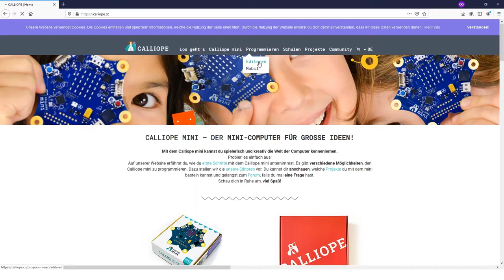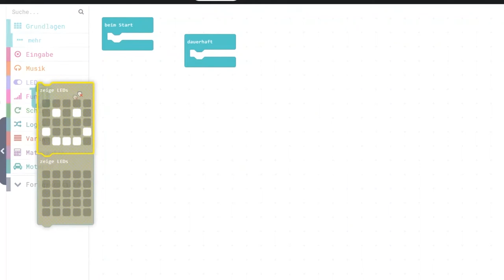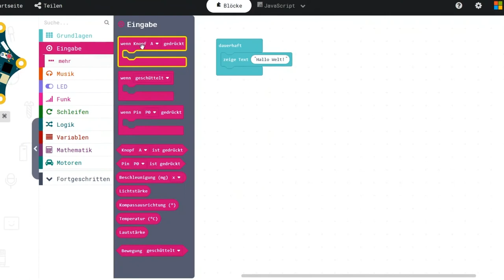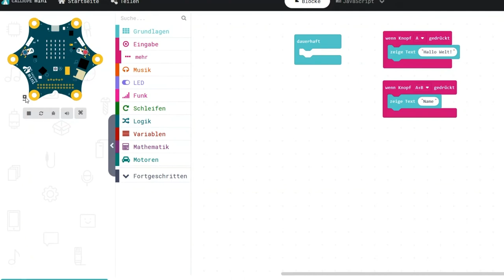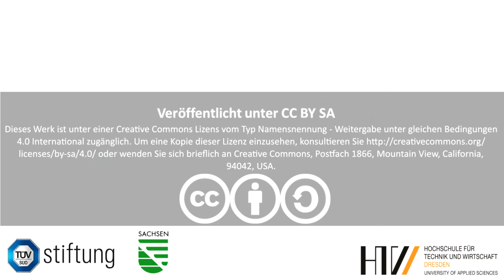0 - Calliope Einführung MakeCode in MakeCode | Programmieren lernen mit dem Calliope mini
In diesem Einführungsvideo zeigen wir euch wie man den Calliope mini in der Programmierumgebung MakeCode programmiert.